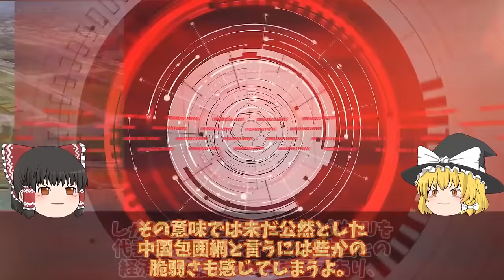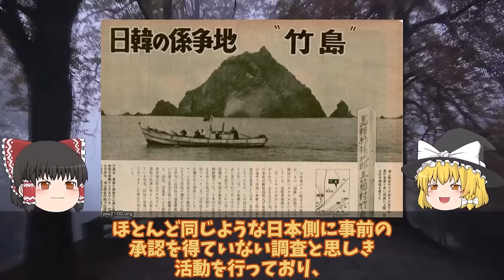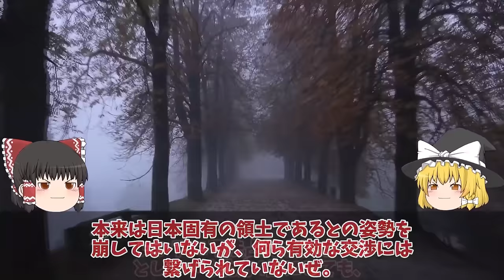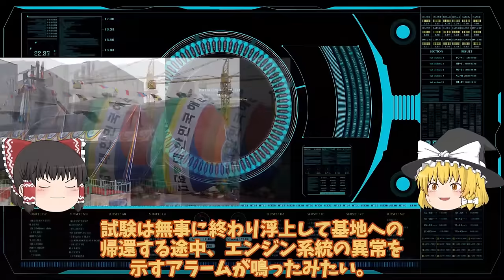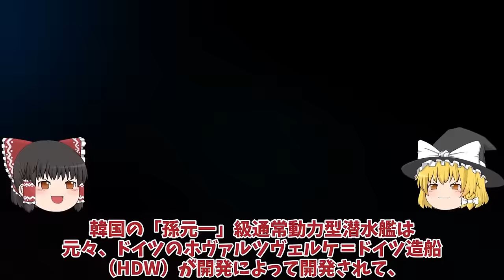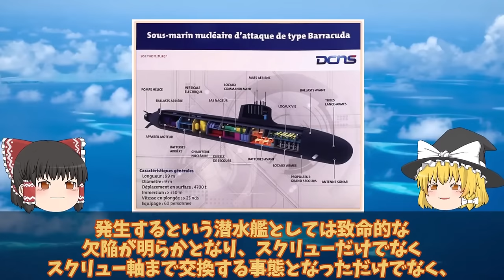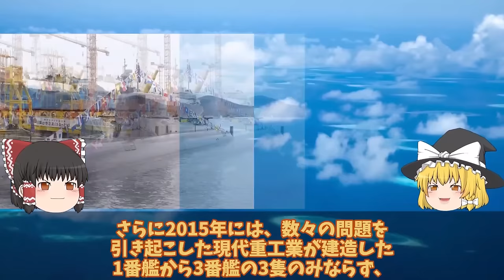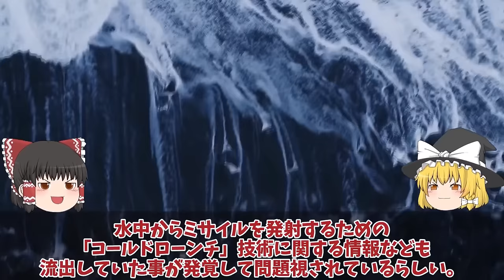【ゆっくり解説・軍事News】陸海空自最強 国連が韓国の監視にニュージーランド軍が動き出したP3C！嘉手納基地へP3Cを韓国は北朝鮮への瀬取り【スペシャル・特集】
陸海空自最強 国連が韓国の監視にニュージーランド軍が動き出したP3C！嘉手納基地へP3Cを韓国は北朝鮮への瀬取り【スペシャル・特集】

111国連が韓国の監視にニュージーランド軍が動き出したP3C！嘉手納基地へP3Cを韓国は北朝鮮への瀬取りを関し？

112海保ついに竹島沖での韓国船に大激怒やっぱり裏切るか！日米ショック竹島沖での調査にP1照射問題再燃へ？

113 韓国新型214潜水艦故障バッテリーから異音民間タグボートで曳航！独は極秘軍事機密を暴露？